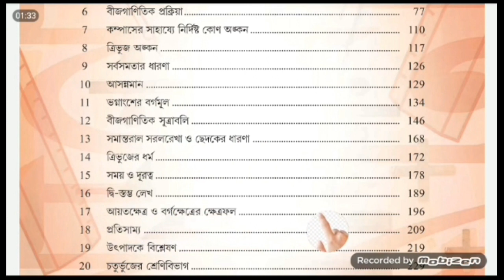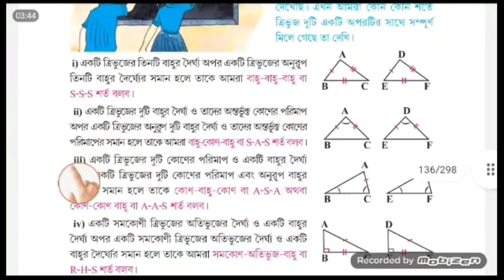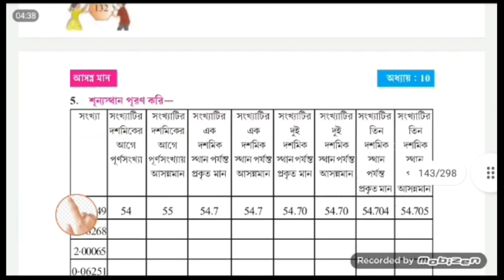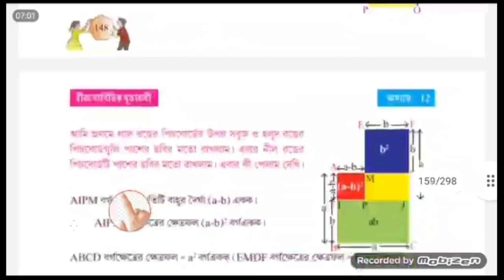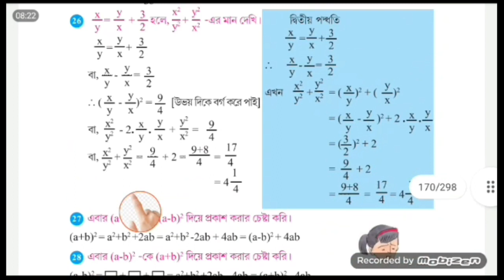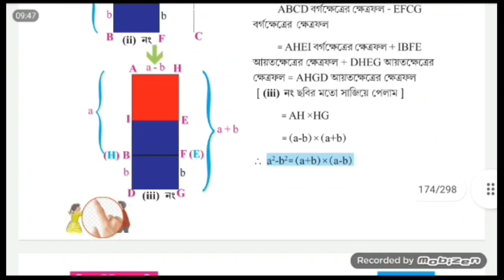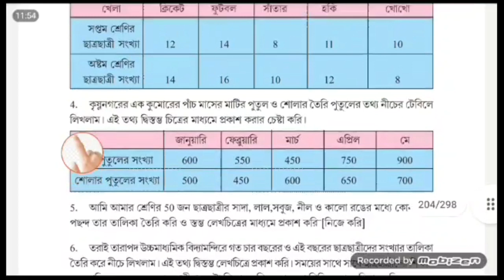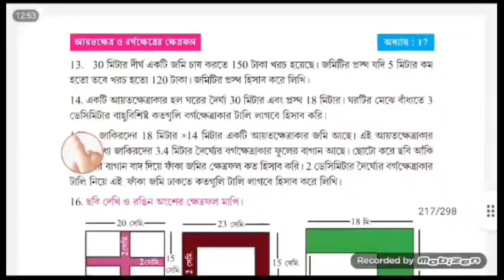Class 7 mathematics Suggestion।।2nd term exam Class 7।।সপ্তম শ্রেণীর সম্ভাব্য গণিত প্রশ্ন।।